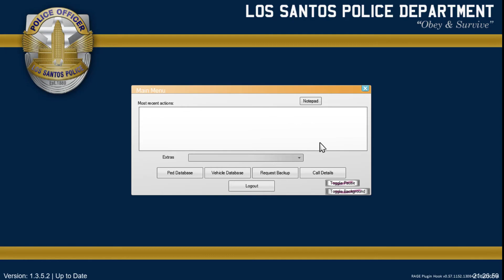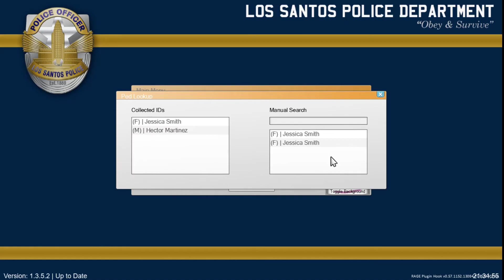Gta 5 (LSPDFR) Mr. Smith..... LSCS Charger Patrol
All mods (most) mods used and some other mods are all listed down below

Cars\peds-

Scripts/Plugins

Main Stuffz

albo1125common/

Visual Mods